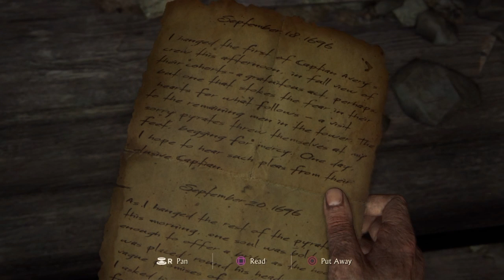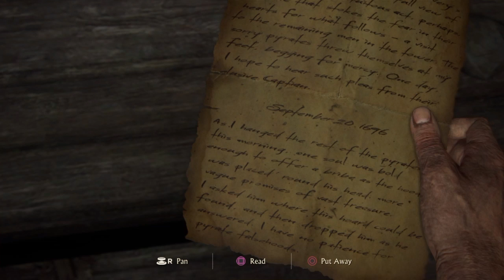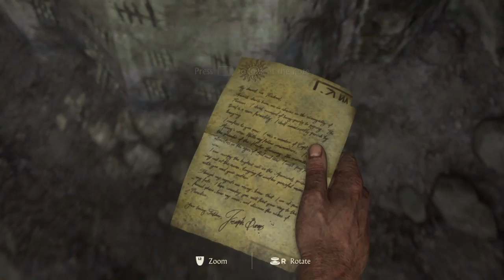Uncharted 4 Chapter 2 Part 1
Hey guys! Today we've got more Uncharted 4 gameplay! Tomorrow I'll be uploading part 2!